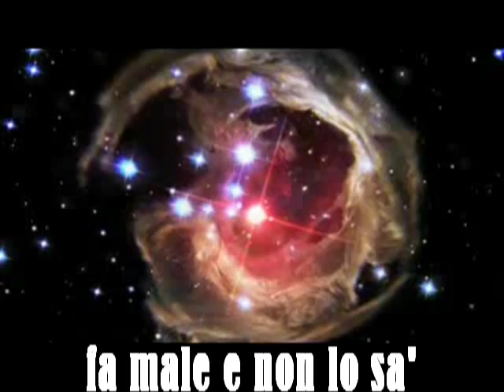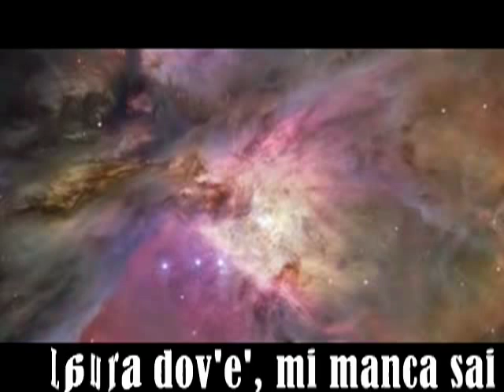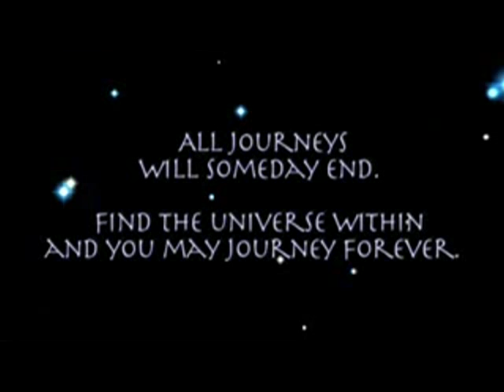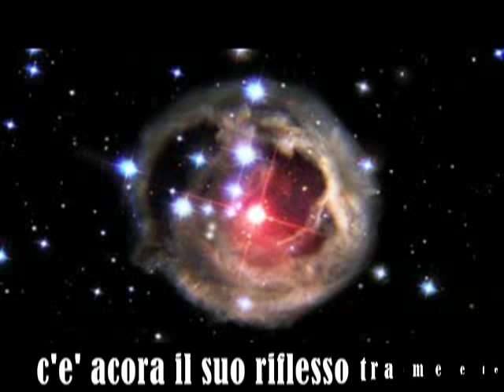Laura non c'e♫ Lyrics on screen♫ NEK ♫ STEREO ♫ HQ -remix ♫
(¯`L´¯)
.`•..❤´(¯`O´¯)
.`•.¸❤´(¯`V´¯)
.`•..❤´(¯`E´¯)
Laura Is Away  ♫ she walked out the door
no one to live here anymore ♫ and you ask me why
im wasting my time ♫ over a girl no longer mine
my world is falling down around me♫but she will never know♫but i just cant forget her
laura is away♫and i realized its crazy to see her in your eyes♫im feeling lost like im going insane♫
dont want to drown you with my pain♫
tonight i want to tell there wasnt forget about my past
but my heart keeps beating faster♫
-chorus-
'cause baby when we make love oh oh
sometimes i feel i fake love oh no
i know its a mistake but in your place
i can see laura here i see her face
see her face oooh oh oooo

laura is away she locked out with key♫
laura is no longer part of me♫even though i keep asking why♫i cant believe she said goodbye♫
when i think about her moving slowly and another sweet embrace♫ there is no way I can replace her

why is it so difficult to be♫what we feel deep down inside us♫i believe its logical but although i try to forget her
she is here♫
(¯`L´¯)
.`•..❤´(¯`O´¯)
.`•.¸❤´(¯`V´¯)
.`•..❤´(¯`E´¯)